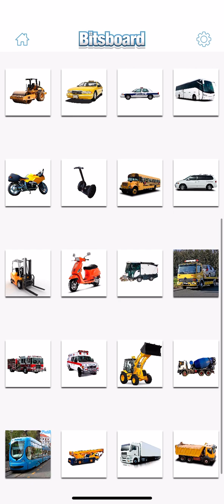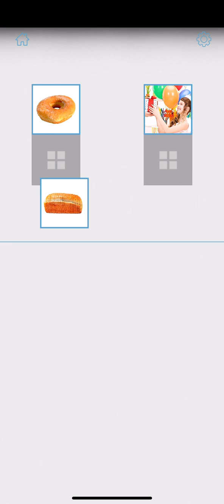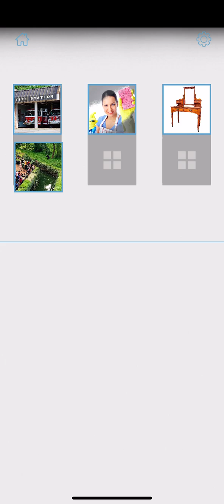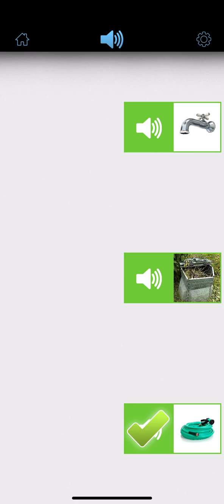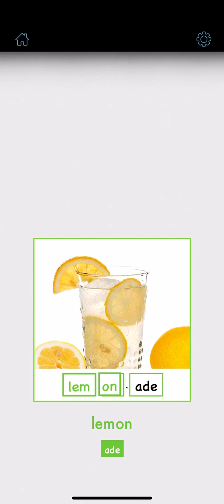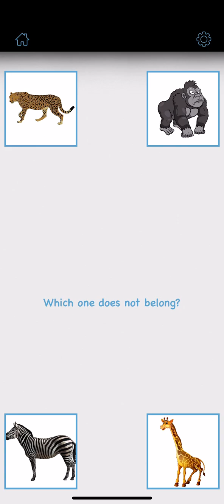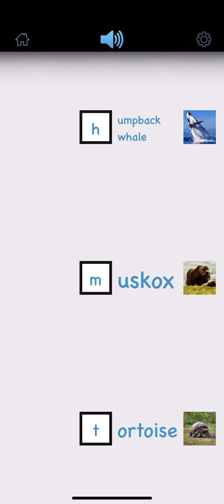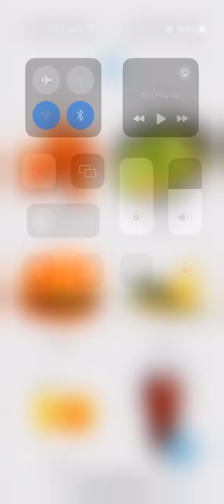April 10, 2024